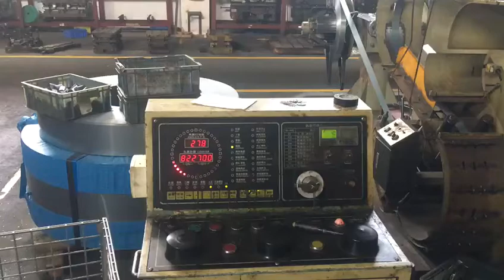stamping die , progressive tooling